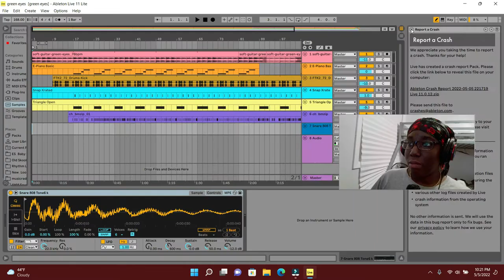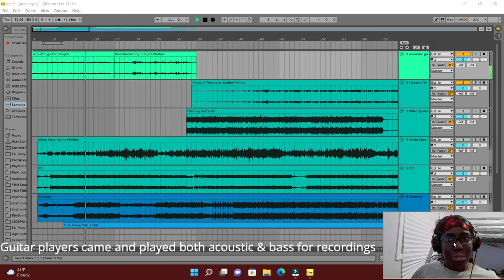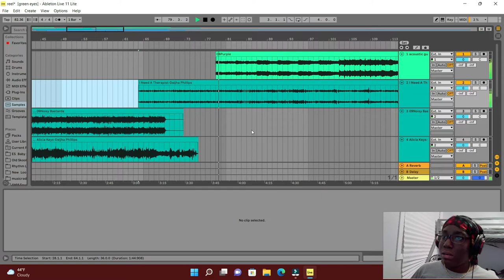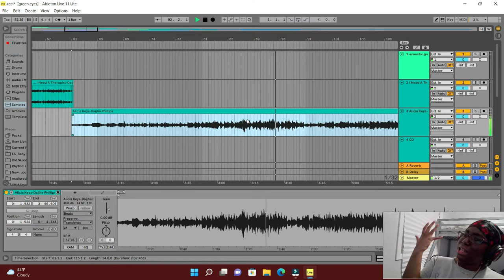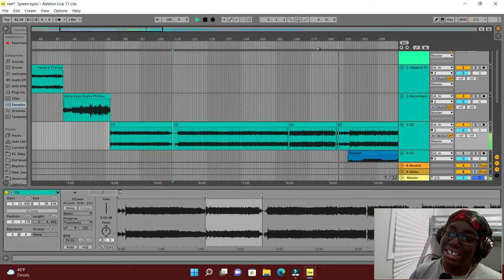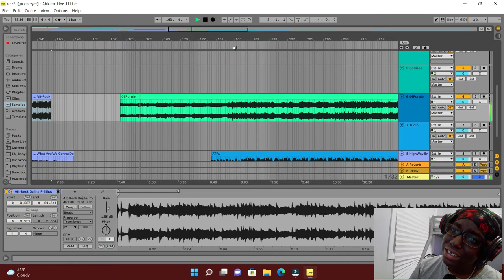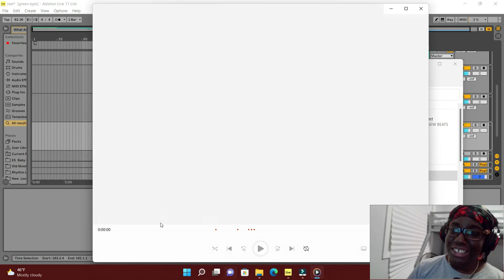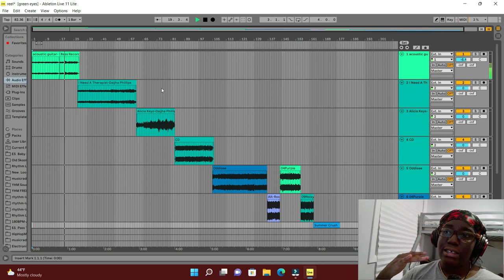Making a Professional Reel (Music)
I learned how to make a reel and I decided to make a video on how to make it. I know in today's age it's not really talked about, but this is a great way to show your portfolio without all the hassle.